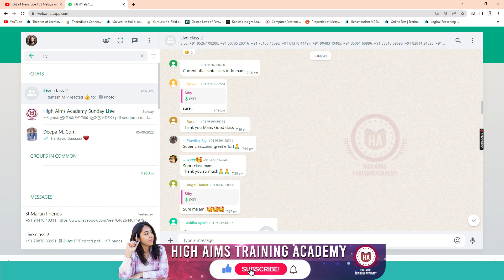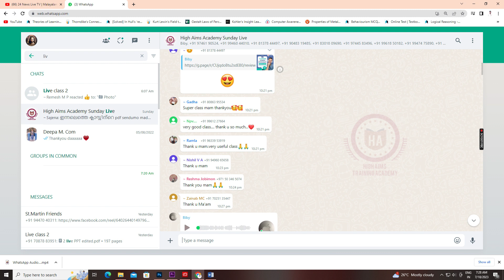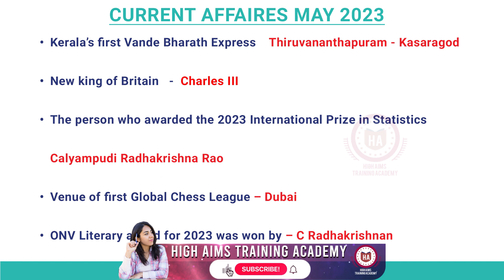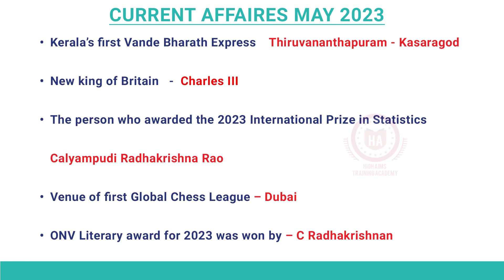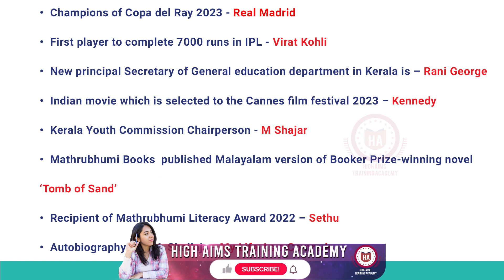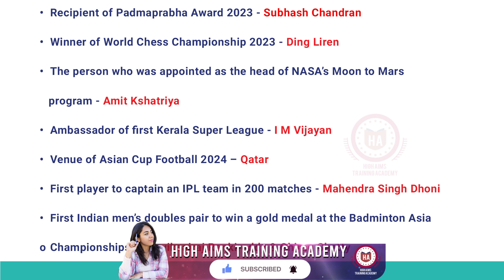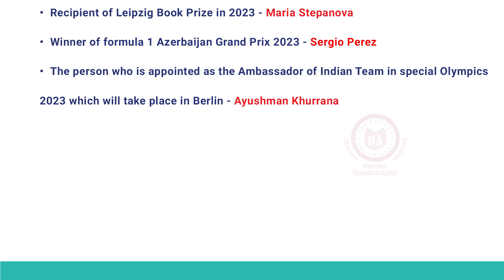SET Exam Paper 1 | Important | CURRENT AFFAIRS | May 2023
Welcome to "High Aims Training Academy". This Channel provides you the educational topics from different fields; be it education, general studies for competitive exams, UGC-NET , SET Paper-1,  in Education and B.Ed., M.Ed. theory exams.